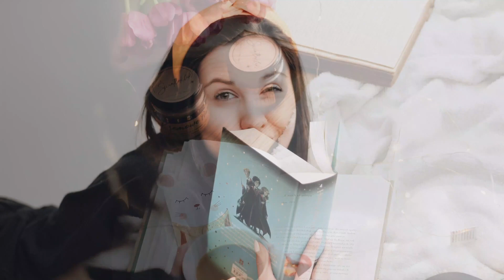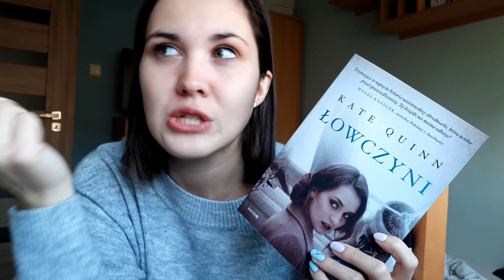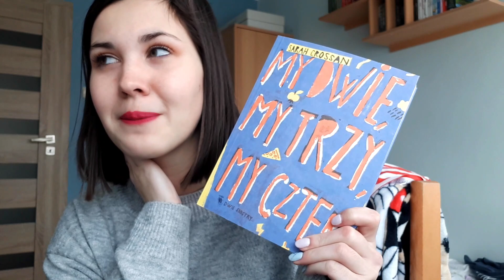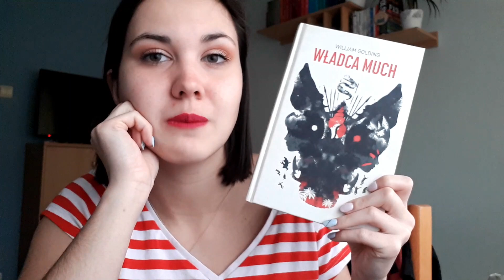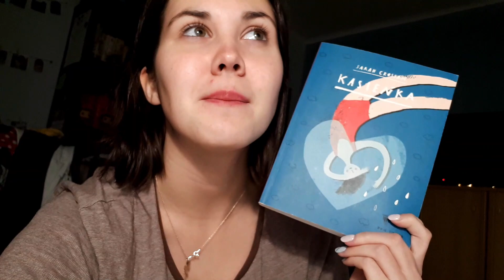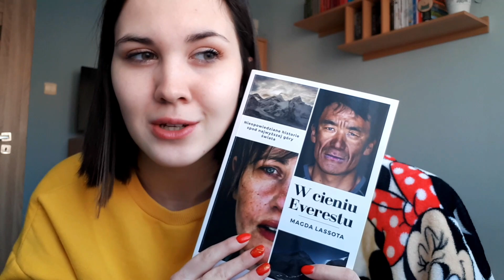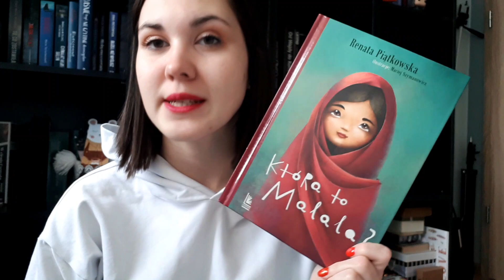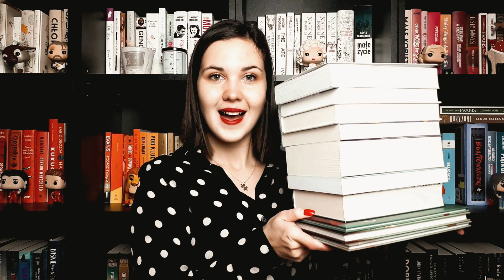W grudniu przeczytałam świetne książki!🎄📖 | WRAP UP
Witam Was na moim kanale! W grudniu przeczytałam tak dobre książki, że aż jestem w pozytywnym szoku 😍

🌚Goodreads: teach_book